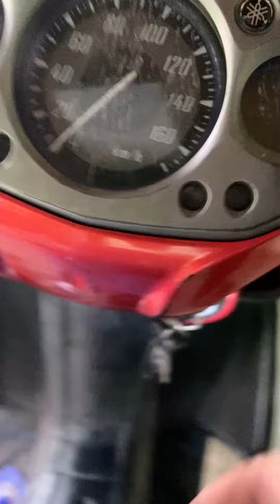Cara tukar Mentol Nouvo LC 135